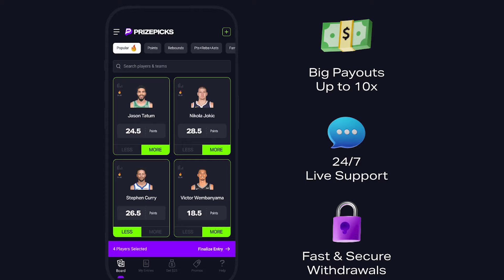Michael Penix Jr. STOCK UP after Pro Day - Could Patriots Trade Back for Him?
At his pro day on Thursday, Washington quarterback Michael Penix Jr. potentially boosted his draft stock by running a sub-4.6 second 40-yard dash in front of NFL representatives. CLNS Media covered the event and shared his reaction, highlighting the significance of his performance in the lead-up to the NFL Draft.